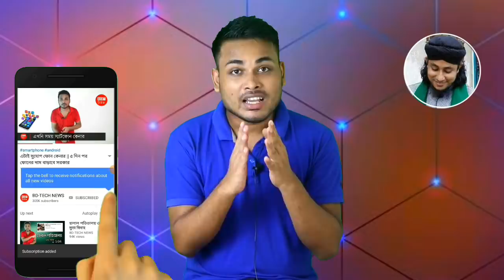তাহেরি গ্রেপ্তার হচ্ছে | এইমাত্র মামলা হলো তাহেরির বিরুদ্ধে